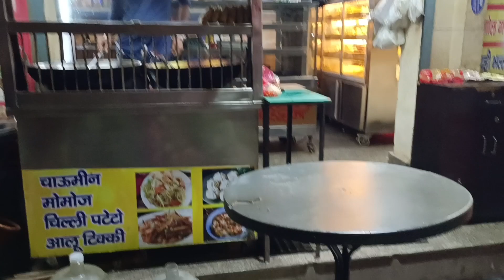Ye Kya Kha Liya || Barish Mein Sara Plan Kharab Ho Gaya.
varun_kumar_vlogs ,mein apka swagat hai

Hit likes 😊❤️

I'm on Instagram as @chef.varun2021. Install the app to follow my photos and videos.